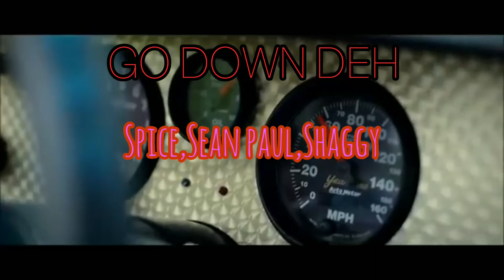Go down deh Spice, Sean paul, Shaggy ft.Need for Speed |Cartooning guy